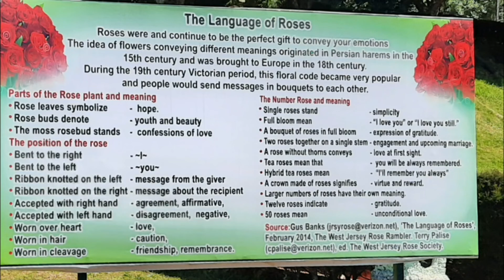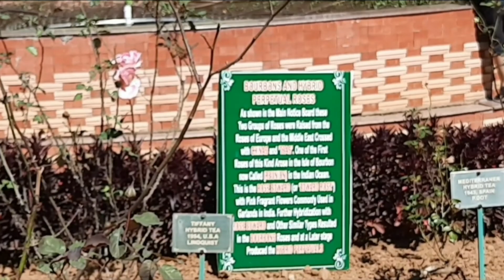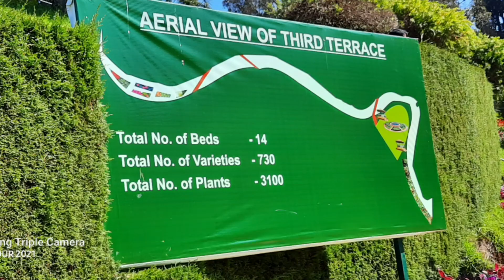ROSE GARDEN,OOTY PART TWO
A NICE PLACE TO VISIT